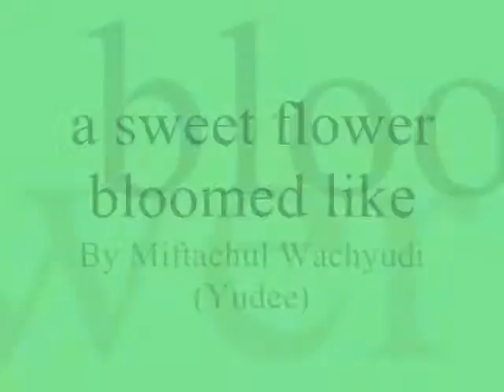a sweet flower bloomed like ,